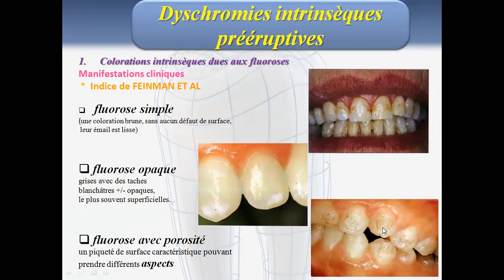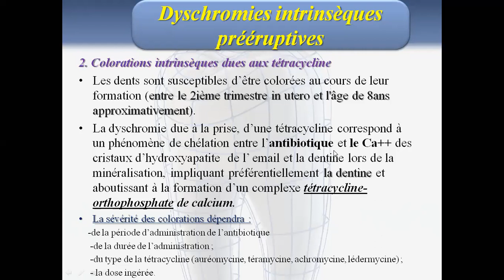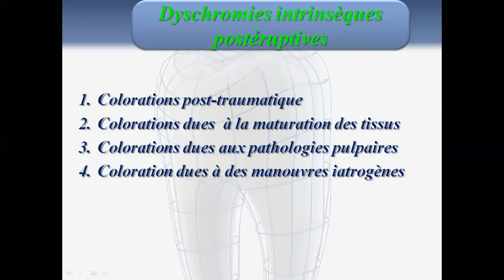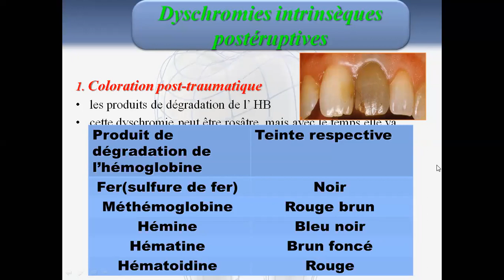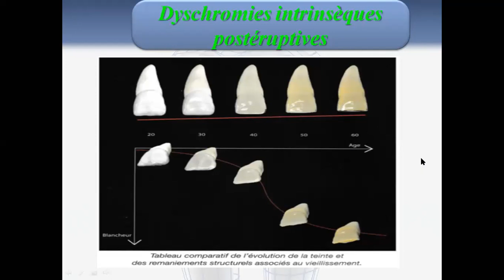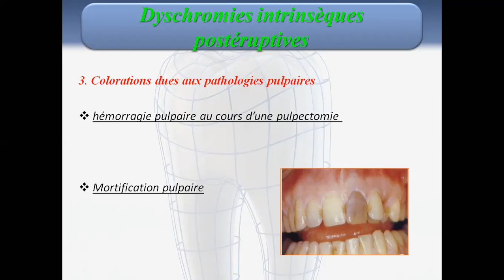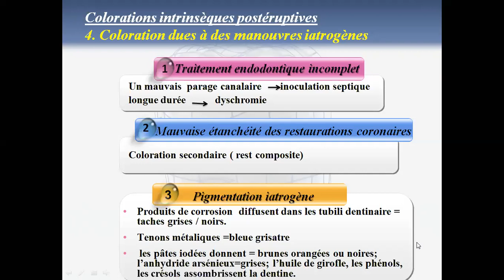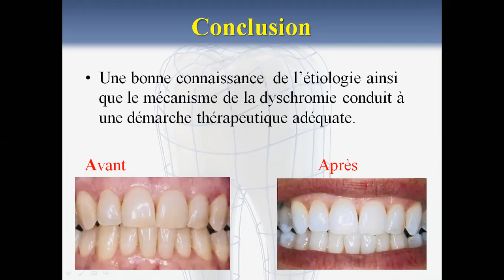Cours Odontologie Conservatrice et Endodontie Deuxième Année Médecine Dentaire Partie 3